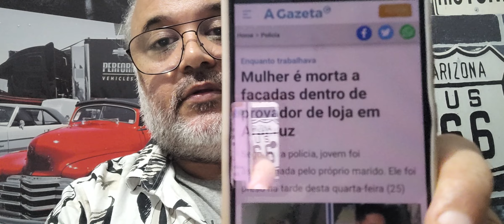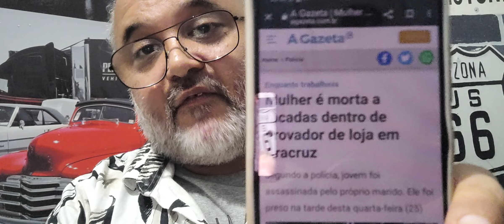Mulher é morta a facadas dentro de provador de loja em Aracruz